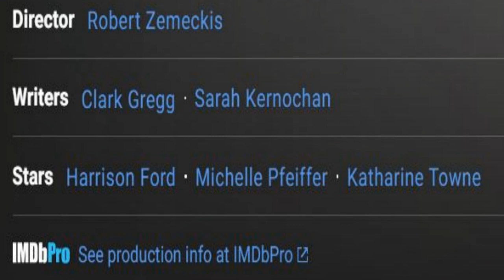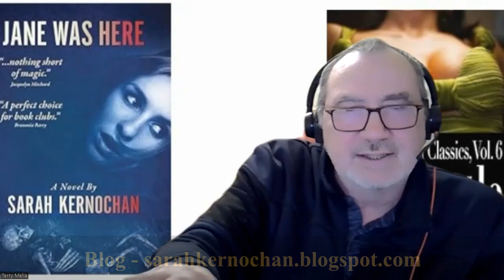Spotlight on Sarah Kernochan - Oscar winning Filmmaker x2, Screenwriter, Novelist and Musician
I was blown away by Sarah’s remarkable body of work and could easily have chatted for hours about her past and present achievements, hopefully will get the chance for a follow up interview in the near future.

Films
Producer of Oscar winner documentary - Marjoe (1972)
9½ Weeks - screenwriter (1986)
Dancers (1987) – screenwriter
Impromptu (1991) - screenwriter
Sommersby (1993) - screenwriter
The Hairy Bird (1998) - Director
What Lies Beneath (2000) Story
Thoth (2002) - Director - Oscar Winner
Learning to Drive (2014) screenwriter

Novels
Dry Hustle (1997)
Jane Was Here (2011)

Music
2 Albums  RCA Records as a singer-songwriter -
House of Pain and Beat Around the Bush (1974)
‘Decades of Demos’ is available to download